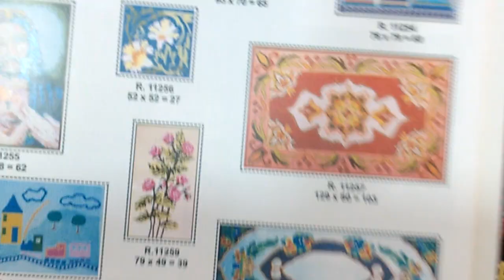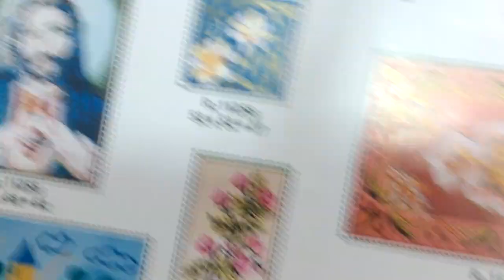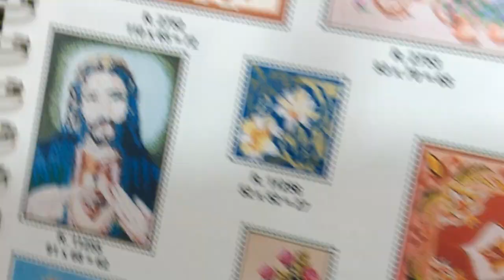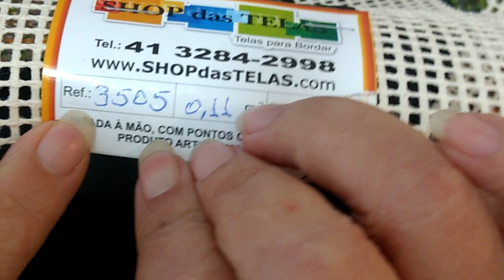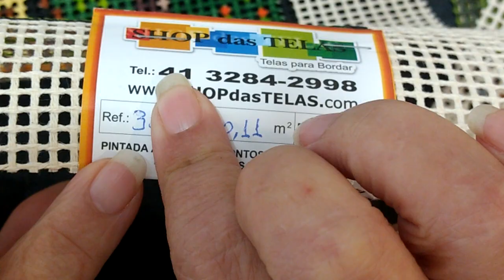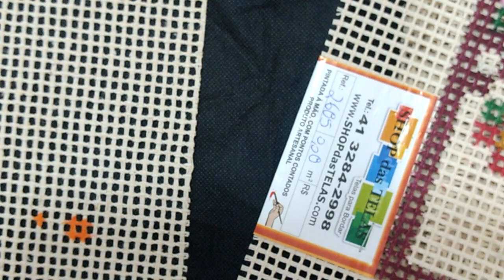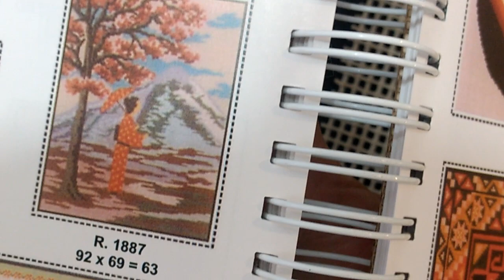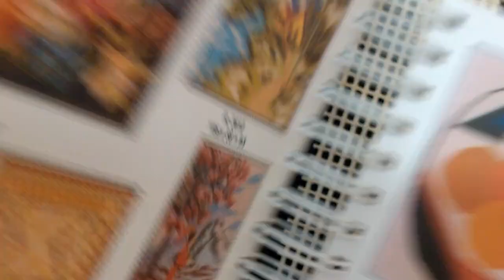PORQUE A TELA PAR OU IMPAR?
Aqui vc vai entender a diferença de uma tela para outra. E vai bordar muita tapeçaria.

Quer colaborar?

chave PIX